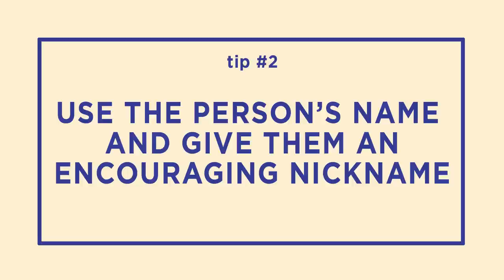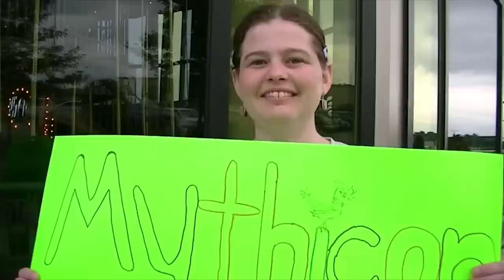Trapped In A Snake Tank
CREDITS:
Produced by Stevie Wynne Levine
Co-Producer, Camera: Edward Coleman
Editor: Morgan Locke
Production Assistant: Alexander Punch
Production Intern: Chase Hilt